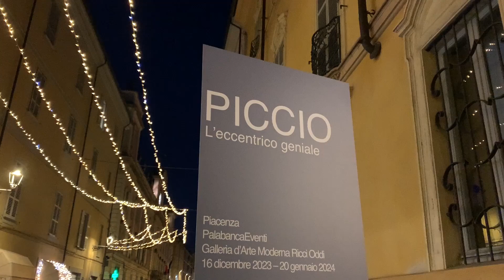MOSTRA PICCIO, VISITA GUIDATA CON LUCIA PINI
La mostra "Piccio, l’eccentrico geniale" é visitabile presso il PalabancaEventi a Piacenza fino al 20 gennaio 2024